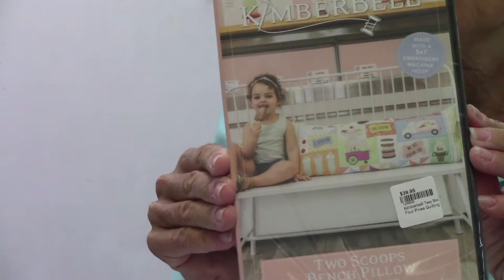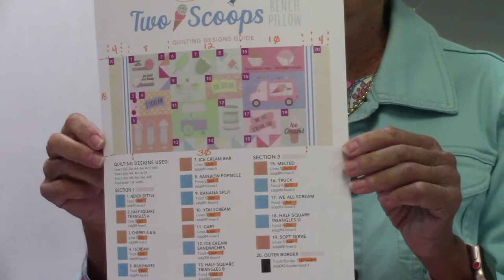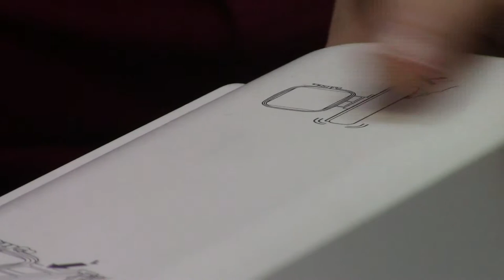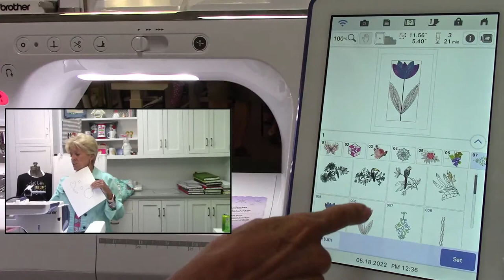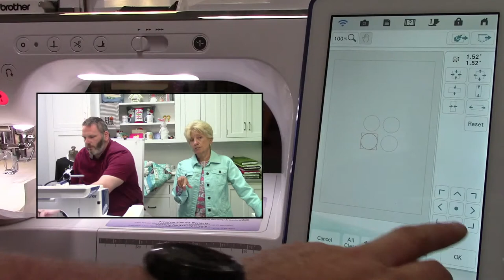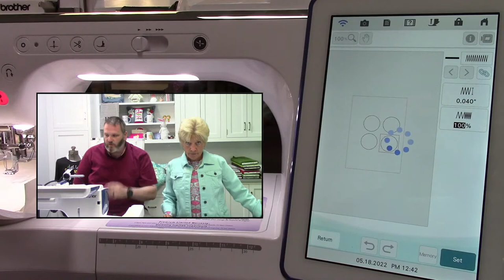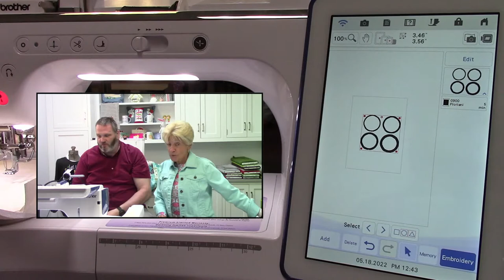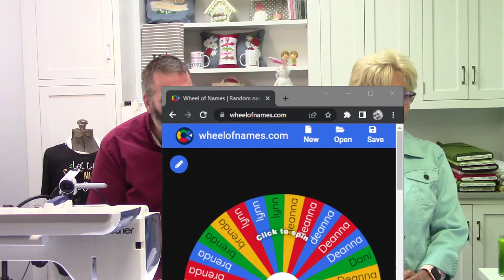Testing Stitches! Sewing Shenanigans With Becky & Brent Live!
Sewing shenanigans is a weekly show presented by Four Pines Quilting dedicated to teaching all about sewing, quilting, and embroidery!
Watch every Wednesday at 12 EST!